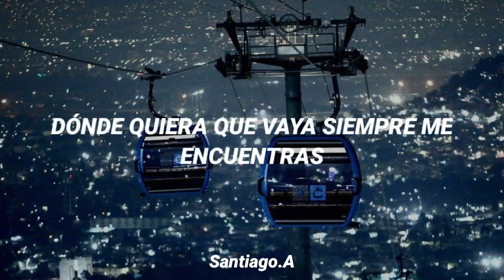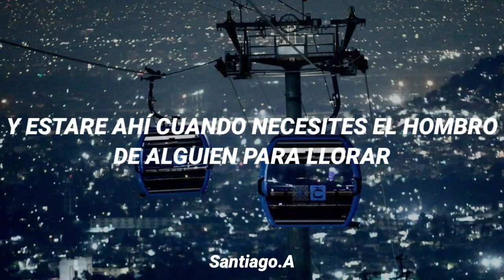No Se Qué Título Ponerle a Esta Canción Pero Esta Buena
me costo encontrar ese fondo